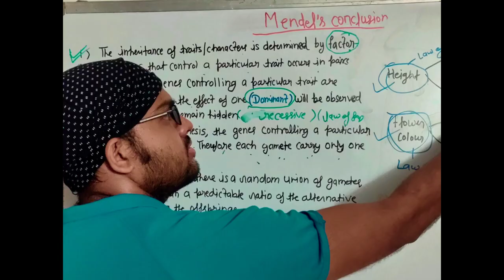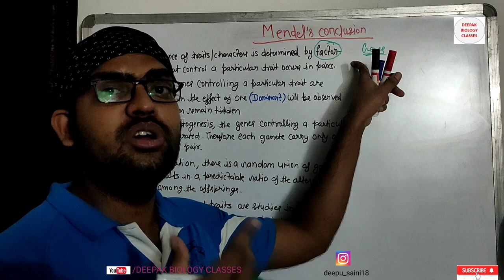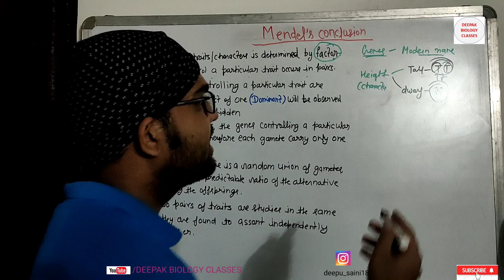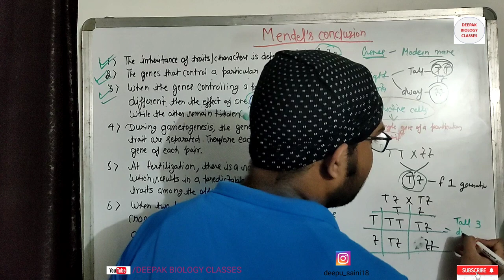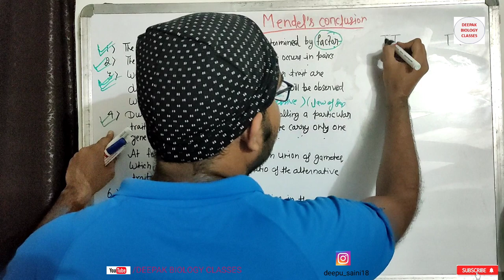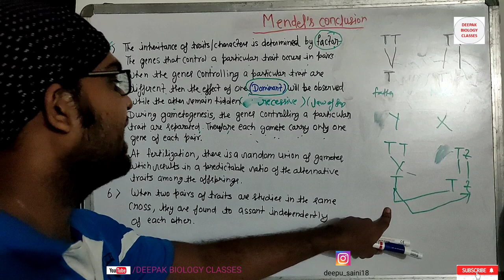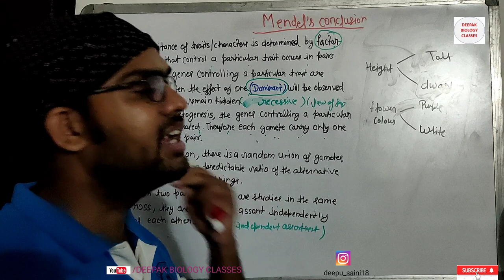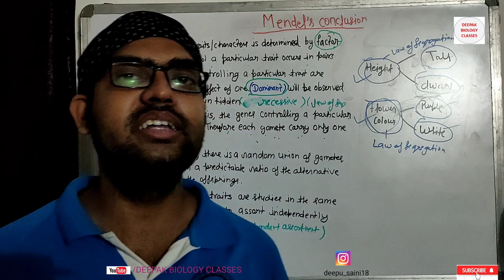CONCLUSIONS OF MENDEL # NEET BIOLOGY # CSIR # GATE # ICMR # DBT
In this video tutorial, we have discussed about the conclusions drawn from the Mendels's experiment which will be very important for understanding the whole Mendel's experiments and laws.